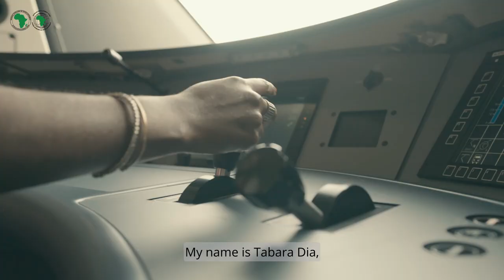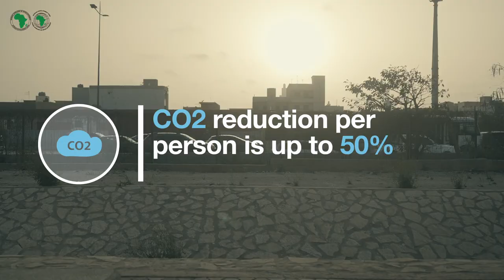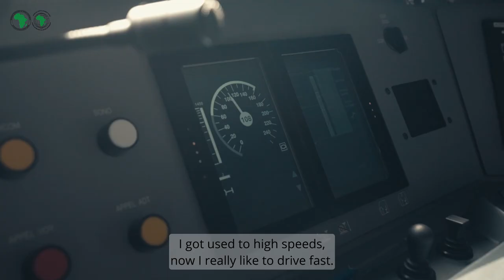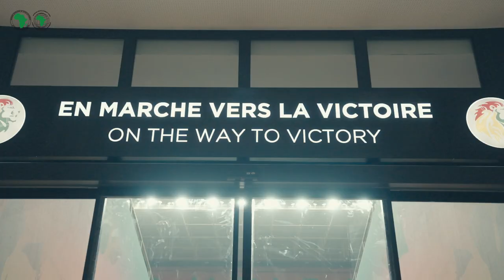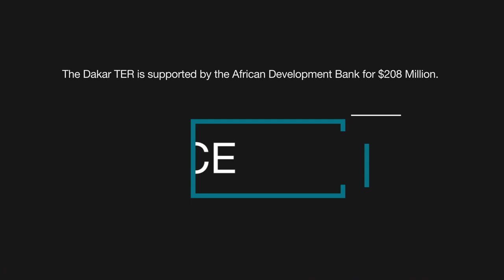Senegal - The TER, development accelerator